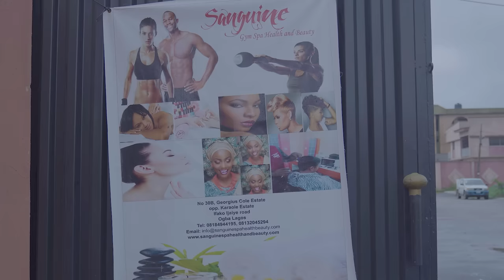DOUBLE TROUBLE | Mc Shem Comedian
In this episode of Mama Shem Series,  Shem proves to be very powerful, but Simiat and her sister puts him to test...